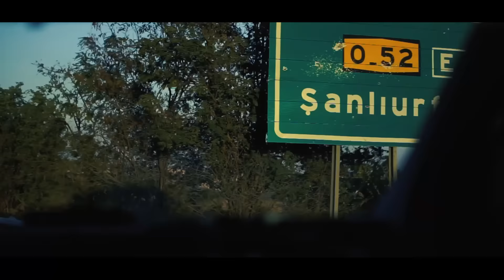Hüseyin Kaplan - Bu Şehirden Gidesim Var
Hüseyin Kaplan'ın, Yedi Müzik etiketiyle yayınlanan "Bu Şehirden Gidesim Var" isimli şarkısı, video klibiyle netd müzik'te.

Düzenleme: Cotkar Arca
Yönetmen: Murat Temlük

"Bu Şehirden Gidesim Var" şarkı sözleri ile

Sen çektinde ben ne yaptım
Arsızca keyifmi çattım
Zaten arka çıkmaz bahtım
Kor ateştim kül bıraktın
Nakarat
Bu şehirden gidesim var
Büyük yemin edesim var
Güle varmadıktan sonra
Cadde bulvar sokakta dar
Sensiz şehir neye yarar
Tavırlar beni yaralar
Karşılıksız kaldı sanma
İki cihan seveceğim
Susman ikrar oldu amma
Gözü açık gideceğim
Nakarat
Güle varmadıktan sonra
Tavırlar beni yaralar
Birden dünyana giremem
Sır kudrete zor eremem
Onca talibim var iken
Sana kıymam dön yar erken